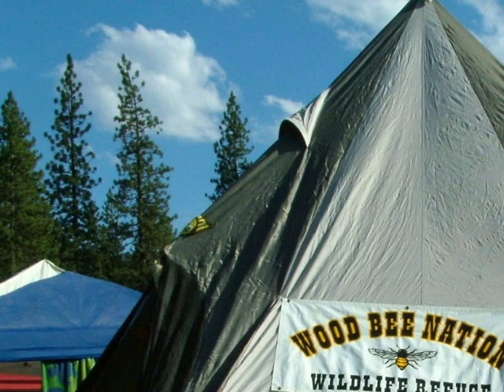High Sierra Music Festival 2009 day 1